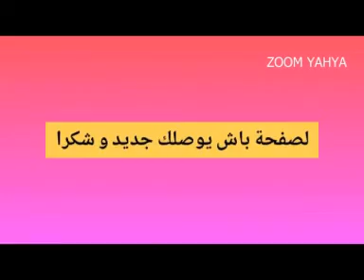سوق الغنم بركان الكساب ناشط مع راسو ألخروف مسكين كره حياتو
سوق الغنم  بركان